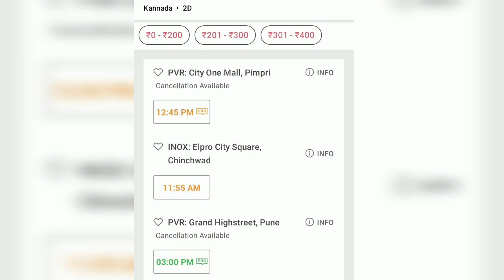Pune ಮತ್ತು Hyderabad ನಲ್ಲೂ ಕ್ರಾಂತಿ Housefull...ತಪ್ಪದೇ ನೋಡಿ 🔥